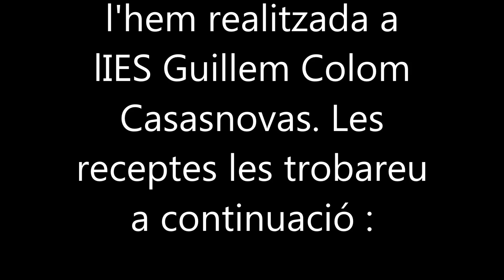6 Conill amb ceba i xocolata i pastissos de conill amb mostassa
Per a aquest 2021 us convido cada dissabte a les 12:00h a una nova recepta al youtube.

Receptes, trucs i consells per a gaudir de la cuina. No oblideu que també trobareu més receptes a i al blog